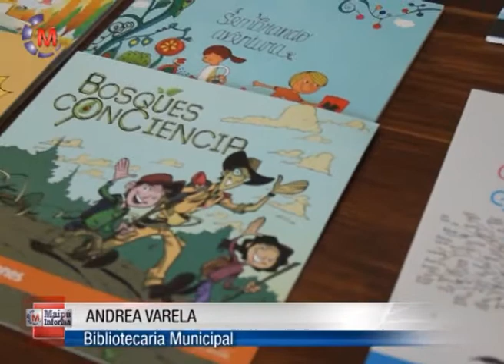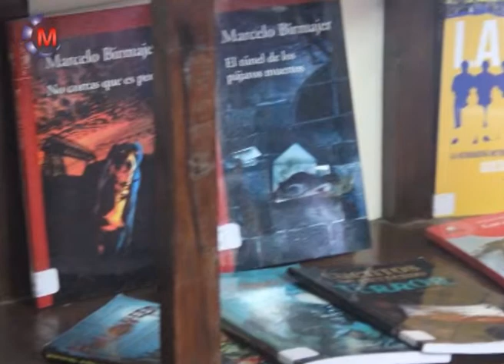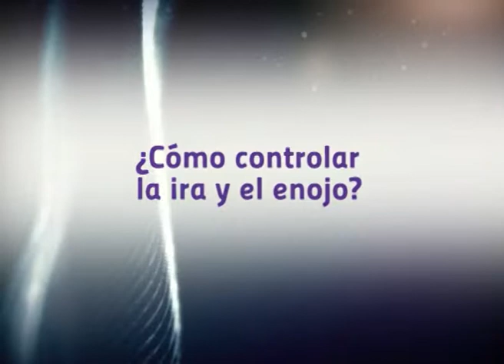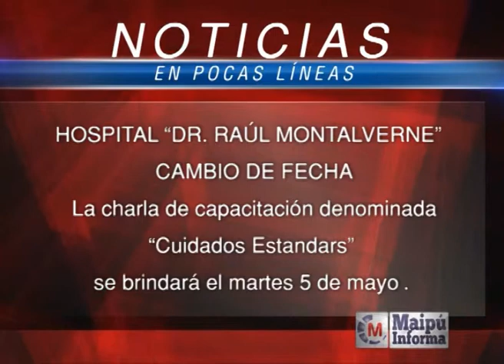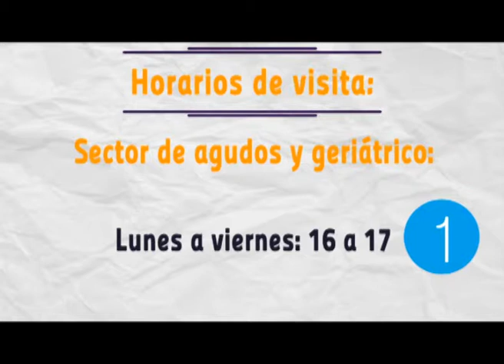Maipú Informa Tv - Emisión 490